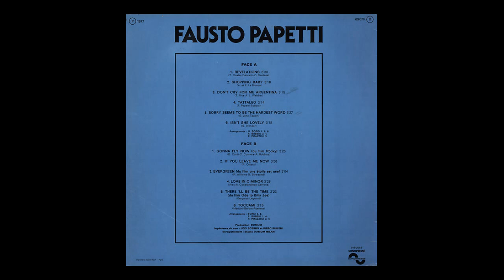Fausto Papetti - Love In C Minor